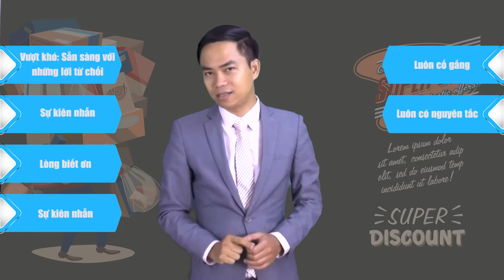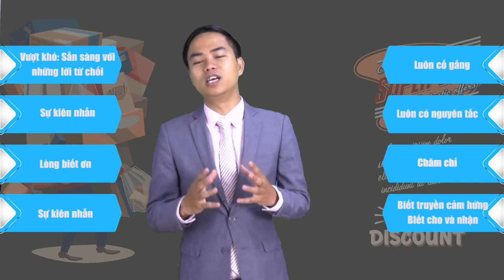[Bán Hàng Chuyên Nghiệp] Bài 6: Tố chất bên trong của người bán hàng (Phần 2) | PA Marketing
Trụ sở: 3A/19, 59 Lê Đức Thọ, Nam Từ Liêm, HN